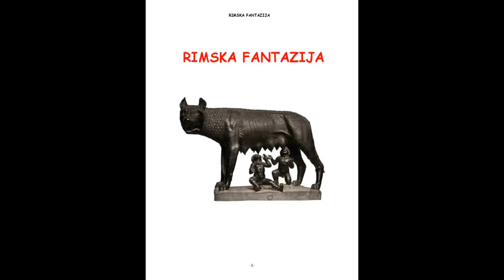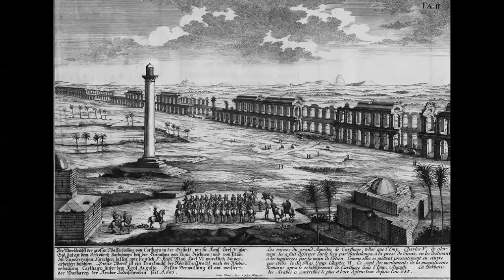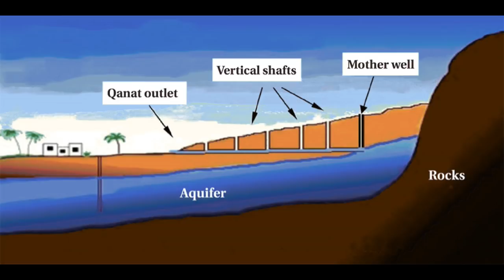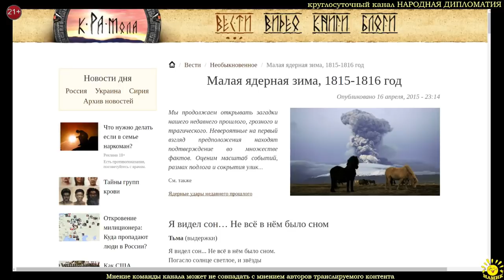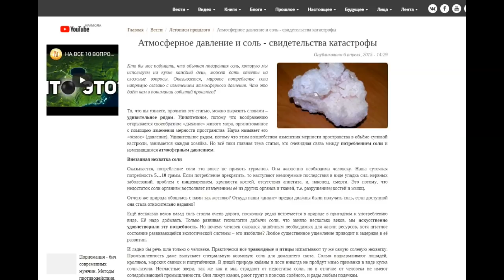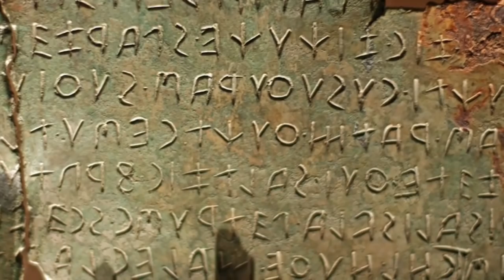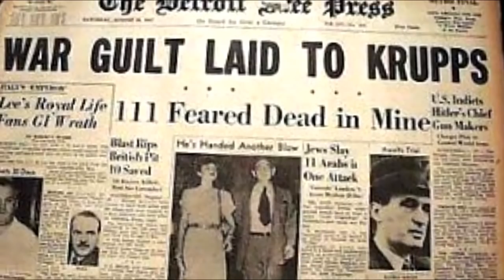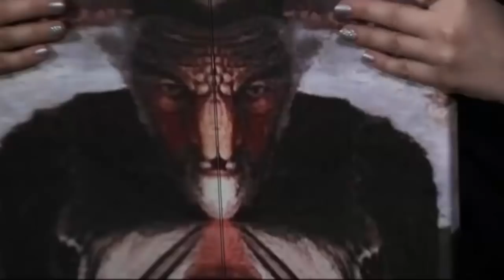ДРЕВНИК - ВОДИЧ КРОЗ ДРЕВНУ ИСТОРИЈУ ЗА ПОЧЕТНИКЕ 3 ДЕО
Ekranizovane autorske emisije ekipe Drevnika snimane u studiu radio Serbone.
Za parazite, ljudi su samo hrana, baterije, iz kojih je lako i pogodno dobiti energiju koja im je potrebna, "životnu silu". Zbog toga je i njihov odnos prema baterijama odgovarajući: što ih je više, to bolje! Iskorištene baterije oni nemilosrdno odbacuju!